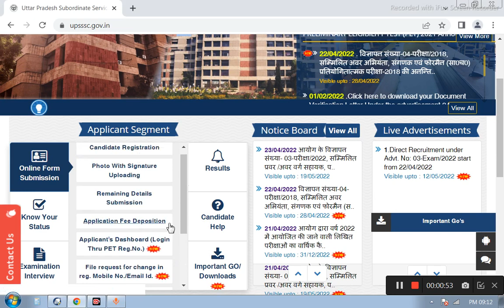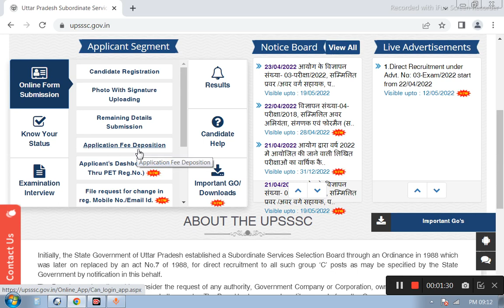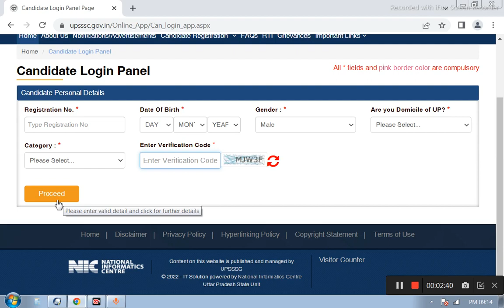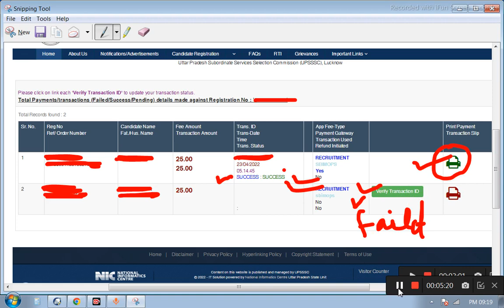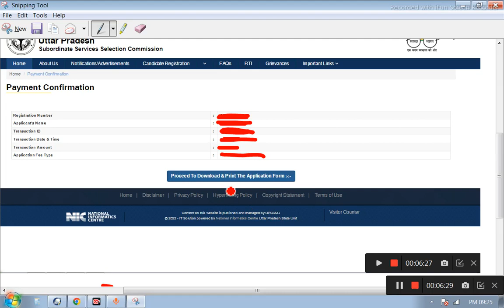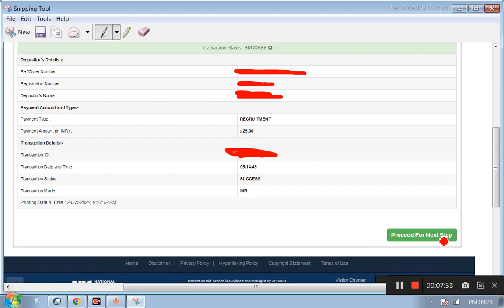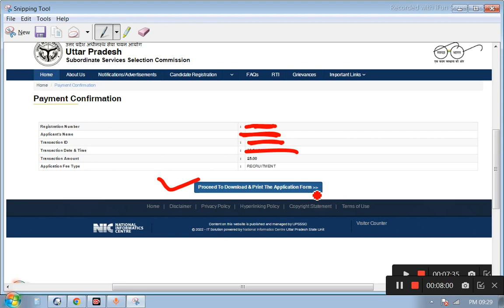UPSSSC FEE PAYMENT PROBLEMS/FINAL PRINT PROBLEMS/PAYMENT TIME INVALID REGISTRATION NUMBER/FEE UPDATE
upsssc payment problem/print problems/fee payment problem/payment error